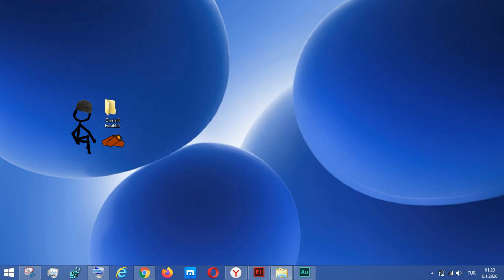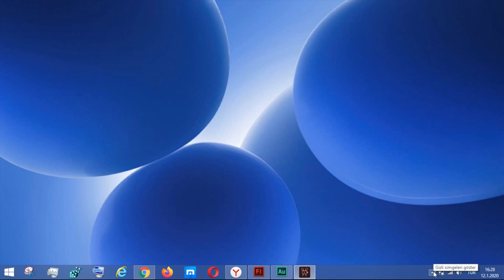Animation - Where is the my folder?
Where is the my folder,  I cant find the folder. Animation is new for the my computer. But I dont know him.
Animation vs animator, Alan Becker, The Chosen one, Animation in my computer, Animation in the computer,